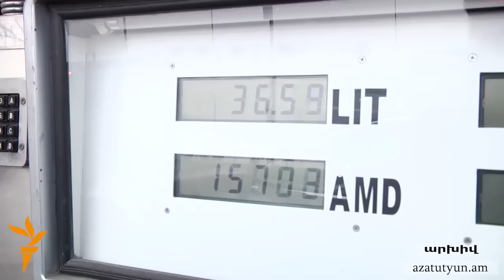Վարչապետ․ Հեղուկ վառելիքի ներկրման մենաշնորհ Հայաստանում չկա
Կոռուպցիայի և մենաշնորհների դեմ պայքարի մասին վարչապետի հայտնի ելույթը այսօր կառավարության հետ հարցուպատասխանի գլխավոր թեման էր: